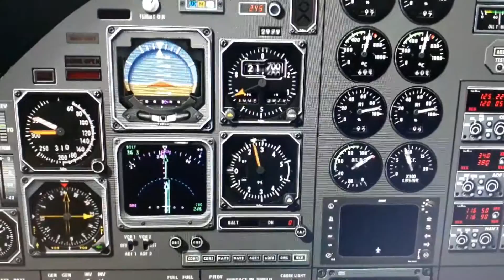1 de novembro de 2017